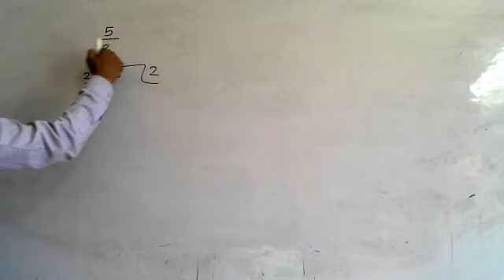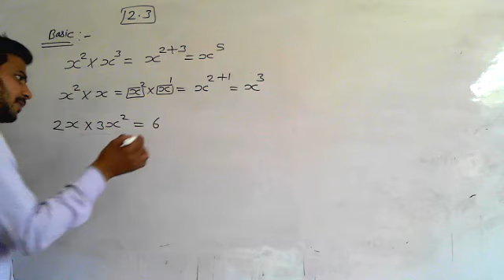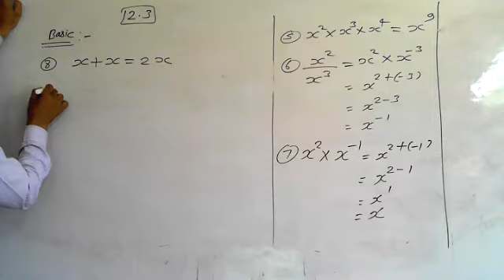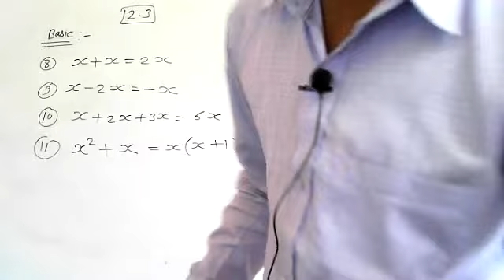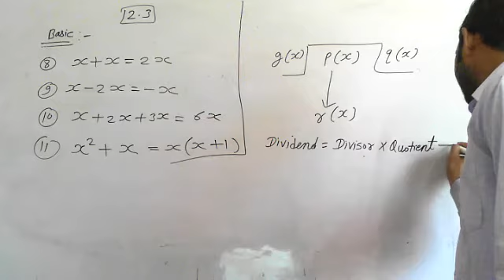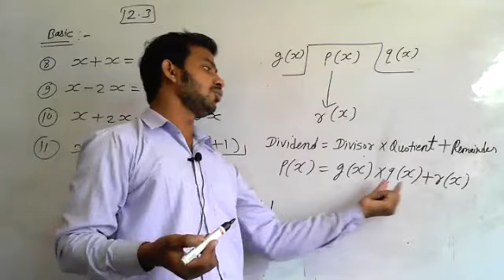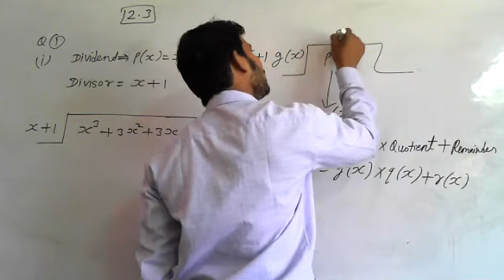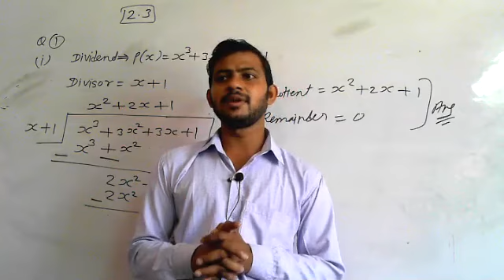9th#EM#MATHS#CH -2(POLYNOMIAL)PART- 3